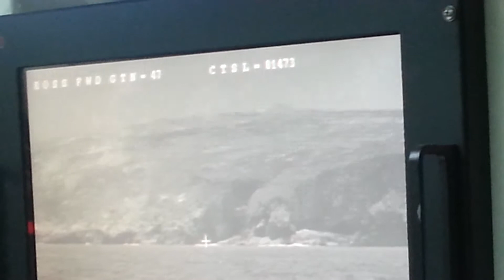MK45 Mod 0 NSFS Shoot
What it looks like from the camera.